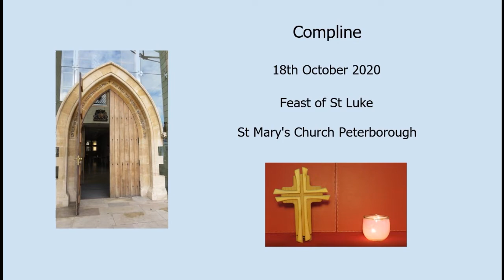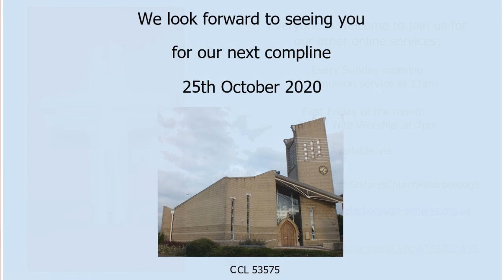Compline - 18th October 2020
Compline service, led by Stuart and Elizabeth Pedley of St Mary's Church, Peterborough.
This is a streamed recording, while our church building has limited services due to the coronavirus pandemic.
CCL 53575 Played by Essie Greenwood.